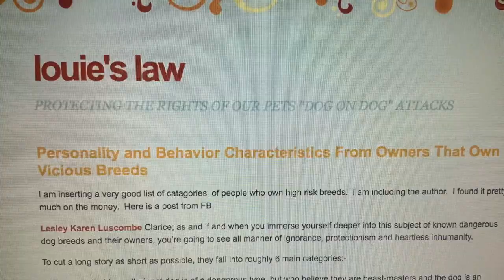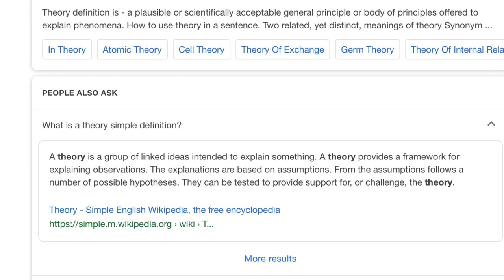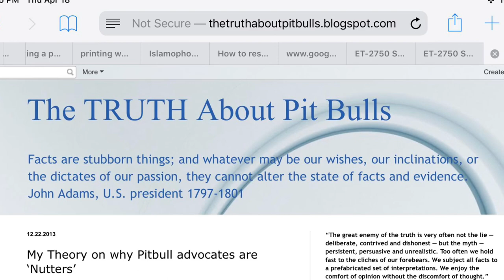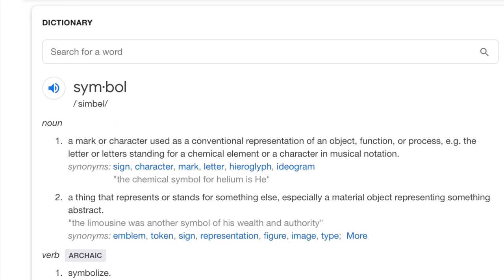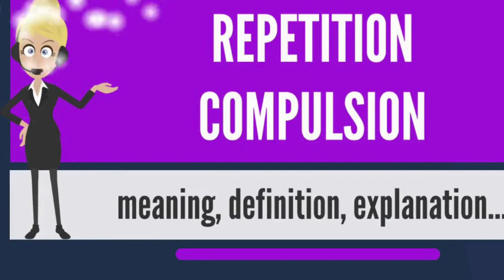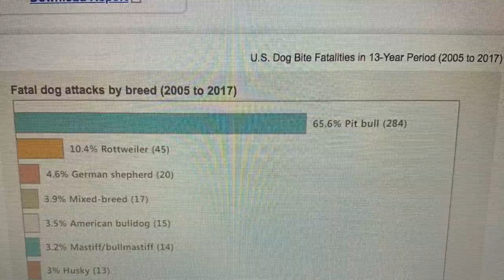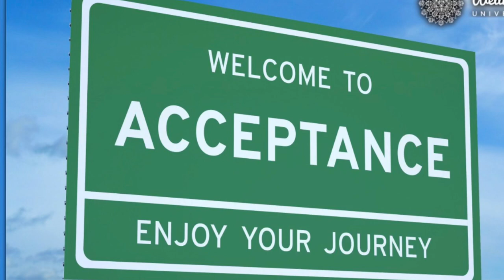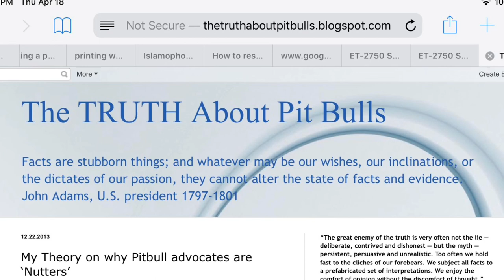The Psychology of Pit Bull Advocates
"Pit bulls were selectively bred for "gameness," the ability to finish a fight. A truly gamedog will continue fighting "on stumps," two or more broken legs, and far worse.  ... The blood sport of "bull baiting" began over 1,000 years ago in England (various sources dispute this date). What is undisputed is that by 1500, bull baiting had progressed to Britain's national pastime. Bulldogs were reportedly first mentioned by name in 1631, referring to their function rather than a distinct dog breed. By 1800, and through further selective breeding, the bulldog developed into a compact muscular dog characterized by tremendous jaw strength.4

Due to public outrage, bull baiting was banned in England in 1835. Bulldog breeders and owners then moved to the sport of "ratting," where a number of rats were placed into a pit and wagers were made on how many rats the dog could kill in a certain time period. To increase agility, quickness and prey-drive in the bulldog, ratters crossed the breed with terriers. Essentially, it was the sport of ratting that combined the bulldog and terrier into the modern day pit bull terrier.

On the heels of ratting, dogfighting developed. Pit bulls and dogfighting were exported to America as settlers made their way to the New World.